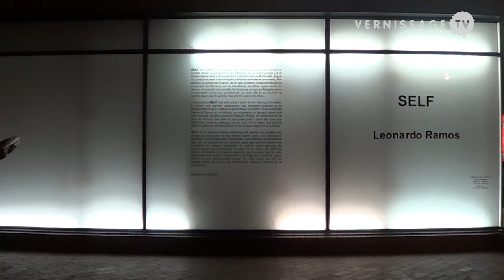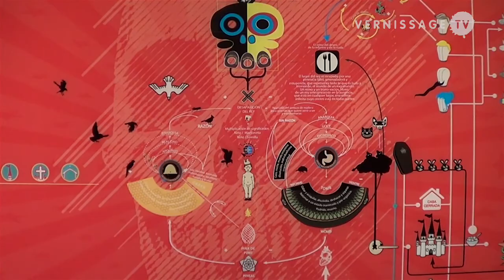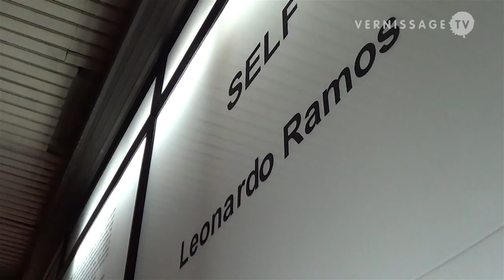Leonardo Ramos: SELF. LA Galeria, Bogotá (Colombia)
SELF is an exhibition of the artworks of Leonardo Ramos between 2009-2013. Hosted in LA Galería, Bogotá. Curated by Ricardo Arcos-Palma.
The SELF, its unity, sameness, transfiguration, death and transformation is the subject. Horns of deer are worn for painting; upon wolf and human skulls, fragmented and hold by a metallic structure, bees did their honeycomb. Mirrors reflect these artworks as spectators' gazes. Drawings about the process of death as transfiguration represent the Self as a surviving projection.
Leonardo Ramos: SELF at LA Galería, Bogotá (Colombia). August 8, 2013. Video by Luis Alberto Mejia Clavijo.

Press text:

SELF, el término anglosajón que nombra la exposición alude a la unidad desde la perspectiva del individuo, al yo como unidad y a lo mismo dentro de la individualidad. Lo mismo es lo no fluctuante, lo que no cambiaría pese a las múltiples transformaciones de la materia. Por ejemplo la semilla de un árbol, de un pino (materia fundamental para el imaginario de Ramos), así se transforme en árbol, sigue siendo lo mismo, en esencia una semilla. Es lo que se conoce en filosofía como la mismidad, como esa unicidad del ser más allá de su devenir: la semilla sigue siendo semilla más allá de su devenir árbol.
La exposición está articulada a partir de tres ejes que muestran lo mismo, con algunas variaciones: ese elemento esencial es la transformación de la materia acentuada en la muerte. Toda la obra de Leonardo Ramos es un diálogo con el pasado, un pasado lejano que nos habla de nuestra contemporaneidad. Existe un misticismo en la obra de Ramos que vale la pena descubrir y para ello hay que detenerse, observar, dialogar con la obra. Por lo tanto una mirada desinteresada ha de descartarse dentro de esta experiencia estética.
Esta es la tercera muestra individual del artista y la primera que recoge su producción de los últimos cuatro años. Una exposición compleja, rica en referentes universales, que interroga plásticamente algo que en principio es un misterio, pero que termina siendo una constante en nuestra existencia: la muerte como proceso de transformación de la materia y no como un fin último. En SELF el artista, materializa, de manera magistral, cómo aquello que ha sido importante para toda la humanidad, a lo largo de la historia, sigue siendo de una preocupación actual. Por esta razón, su obra se inscribe dentro de lo que he denominadoPequeña Historia de la Animalidad.
Ricardo Arcos-Palma
Curador